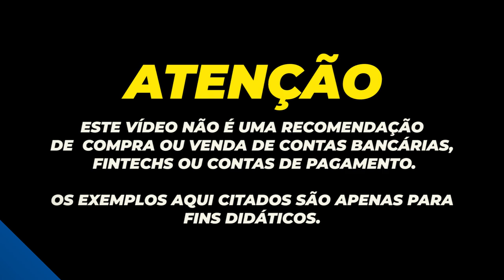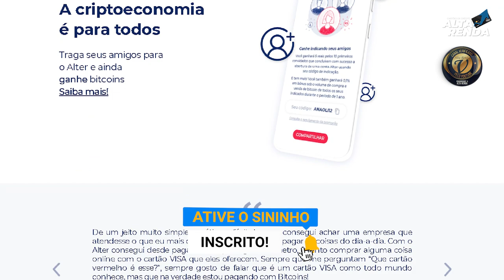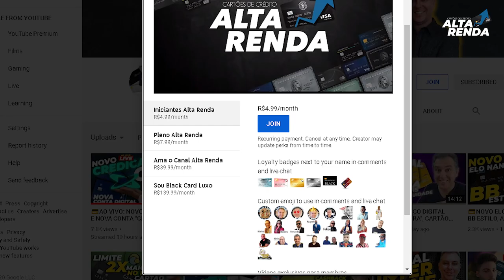💳VISA E ALTER BANK LANÇA CARTÃO DE CRÉDITO COM CASHBACK 1% EM BITICOIN NAS COMPRAS COM CARTÃO.